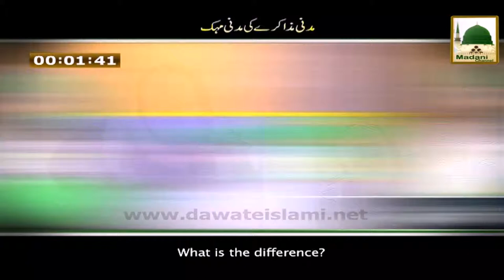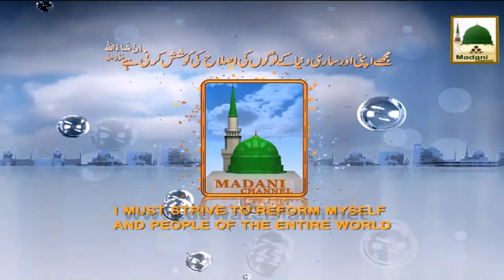Madani Muzakray ki Madani Mahak (Subtitle) - Musalmano ki Khair khuwai kijiye (1)